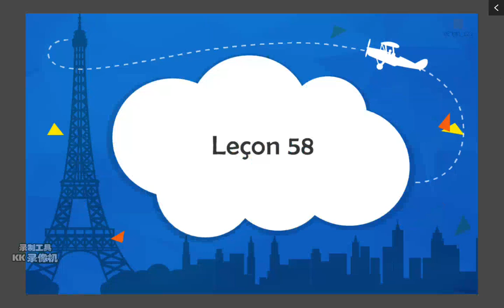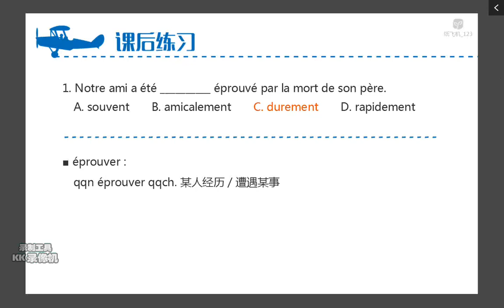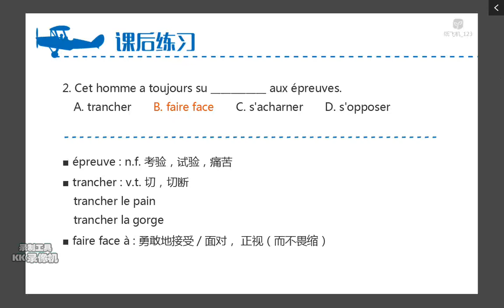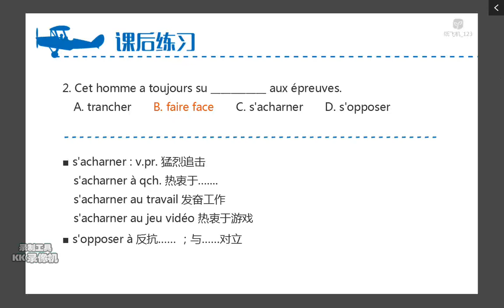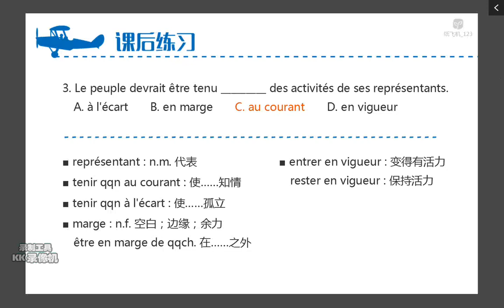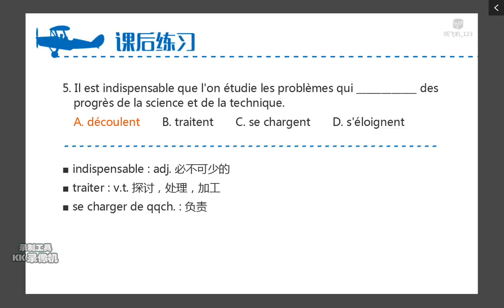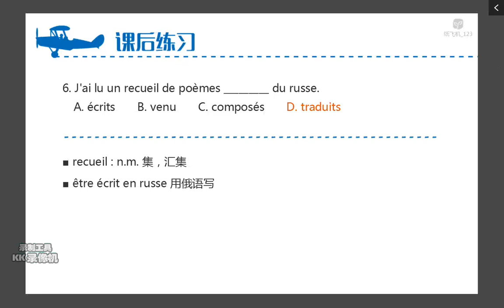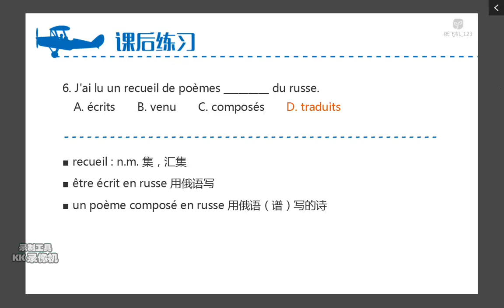58单元6